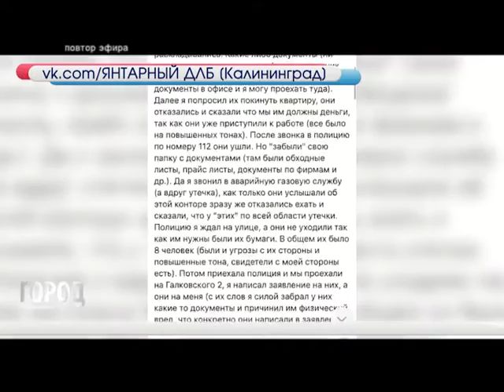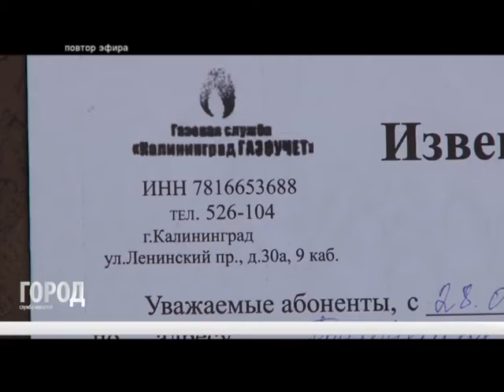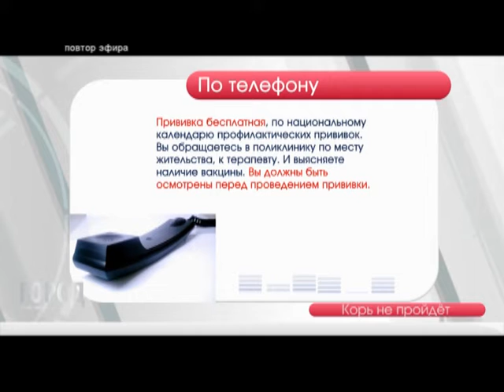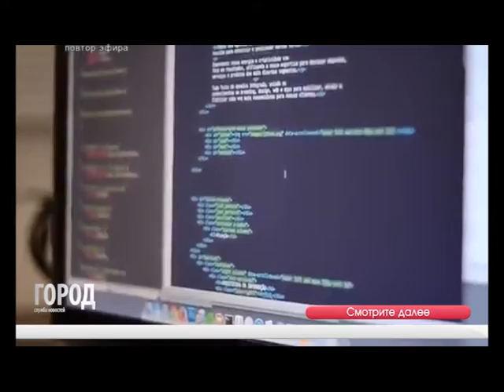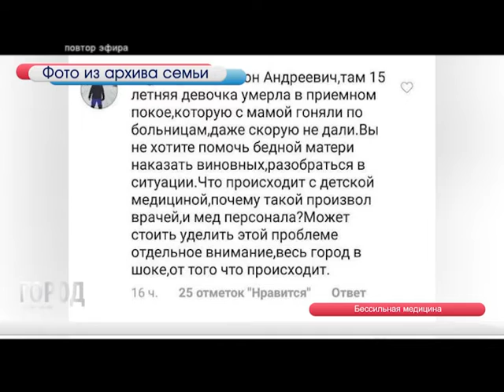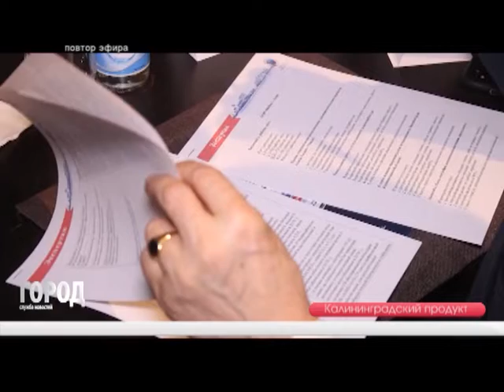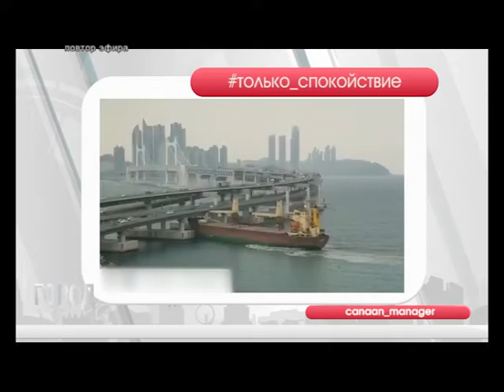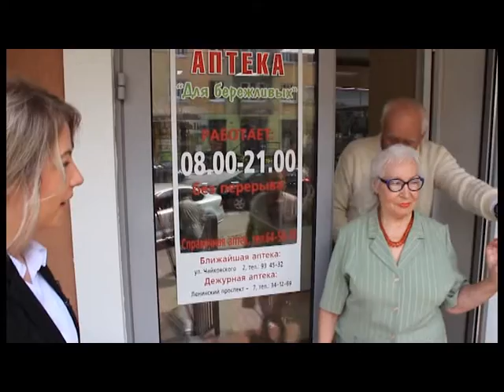Служба новостей ГОРОД 01 03 2019